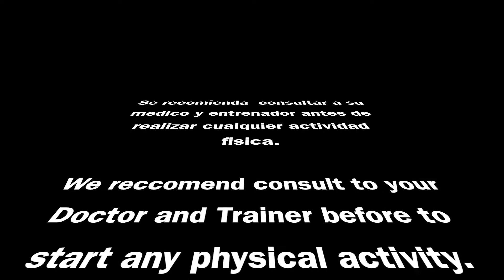Calentamiento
Más información
Escucha música sin anuncios con YouTube Premium
Canción
Jungle Bae (feat. Bunji Garlin & MX Prime)
Artista
Skrillex & Diplo
Álbum
Skrillex and Diplo present Jack Ü
WMG (en nombre de Atlantic Records); LatinAutor - SonyATV, UMPI, Sony ATV Publishing, AMRA, Kobalt Music Publishing, CMRRA, LatinAutorPerf, ASCAP, BMI - Broadcast Music Inc., STB Music (Publishing), UNIAO BRASILEIRA DE EDITORAS DE MUSICA - UBEM, LatinAutor y 21 sociedades de derechos musicales
Canción
Bomba - Infinity DJs Remix Instrumental
Artista
Tapo & Raya
Álbum
Bomba
Planet Distribution for a Third Party, SME, [Merlin] Ultra Music (en nombre de Ultra Records); Abramus Digital, LatinAutor, Sony ATV Publishing, UNIAO BRASILEIRA DE EDITORAS DE MUSICA - UBEM, Muserk Rights Management, LatinAutor - Warner Chappell, ASCAP, LatinAutor - SonyATV y 7 sociedades de derechos musicales
Canción
Algo Contigo
Artista
SME (en nombre de Sony Music Latin/Magnus); CMRRA, LatinAutor, LatinAutor - UMPG, ASCAP, LatinAutor - PeerMusic, Abramus Digital, SOLAR Music Rights Management, LatinAutor - SonyATV, BMG Rights Management (US), LLC, Sony ATV Publishing, UNIAO BRASILEIRA DE EDITORAS DE MUSICA - UBEM y 11 sociedades de derechos musicales
Canción
Quítate el Top (Radio Edit)
Artista
Tapo, Raya
Álbum
Quítate el Top
team33, WMG, Believe Music (en nombre de Time Records); ASCAP, AdRev Publishing, UNIAO BRASILEIRA DE EDITORAS DE MUSICA - UBEM, LatinAutor - SonyATV, BMI - Broadcast Music Inc., Sony ATV Publishing, Abramus Digital, SODRAC, LatinAutor y 11 sociedades de derechos musicales
Canción
I Like To Move It Mastiksoul Remix
Artista
Reel 2 Real Feat. The Mad Stuntman
Álbum
Writers
Erick Morillo, Mark Quashie
Blanco y Negro Music, INgrooves, Grupa BB Media Music (en nombre de Blanco y Negro Music); Abramus Digital, LatinAutorPerf, BMG Rights Management (US), LLC, Warner Chappell, ARESA, Sony ATV Publishing, LatinAutor - PeerMusic, UNIAO BRASILEIRA DE EDITORAS DE MUSICA - UBEM y 11 sociedades de derechos musicales
Canción
Modo Champetú
Artista
Donny Caballero
Álbum
Modo Champetú
Con licencia cedida a YouTube por
DittoLtd (en nombre de Donny Caballero); LatinAutorPerf, LatinAutor